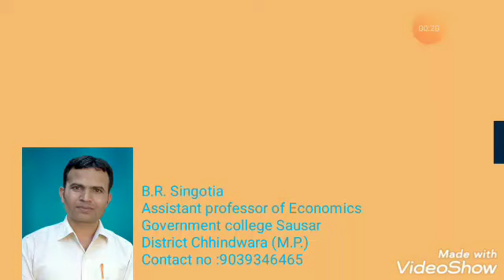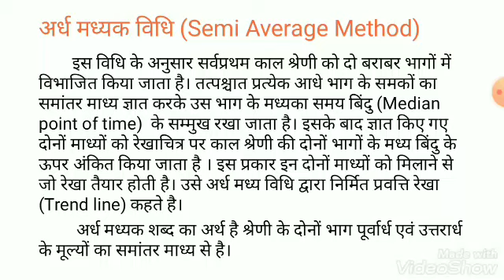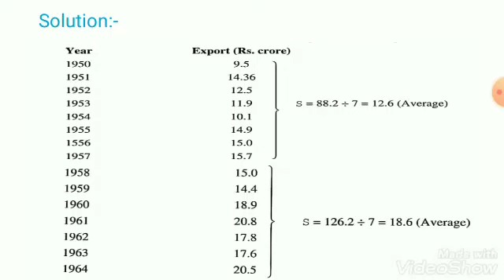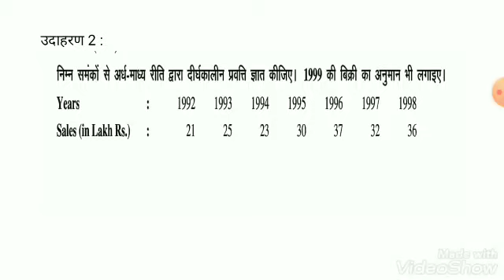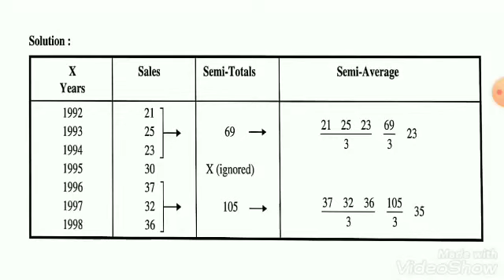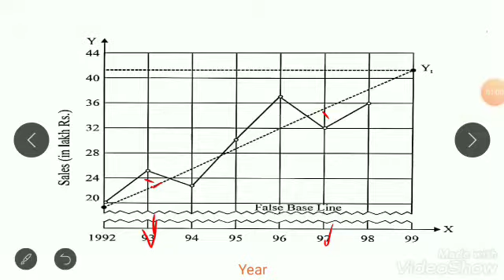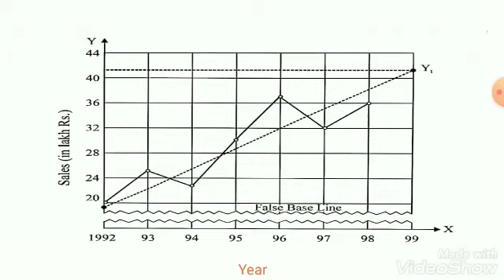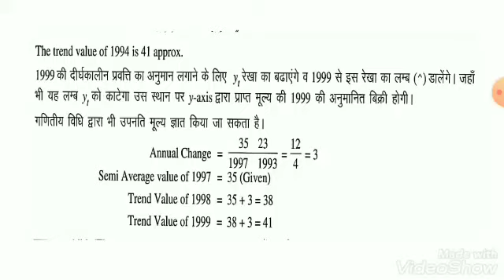Measurement of Trend (Semi Average Method)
Lecture : 3 Measurement of Trend (Semi Average Method)

This video is very usefull for those students who are studying at undergraduate and postgraduate level or preparing for PSC, UPPSC, NET, SET EXAM AND TEACHER ELIGIBILITY TEST with Economics subject.

Link for other lecture videos